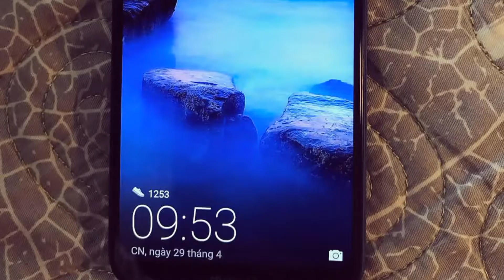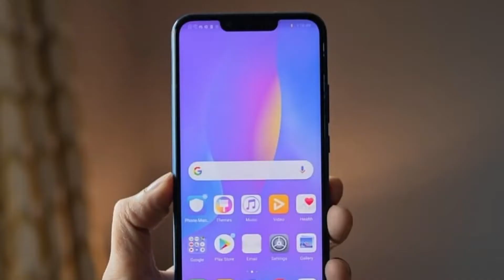Unboxing Of Nova 3i | Huawei Nova 3 | Specifications Of Nova 3i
Unboxing Of Huawei Nova 3i
One of the best phones of Huawei
Enjoy the full specifications and unboxing of Huawei Nova 3i

⭐Specifications

⏩RAM : 4GB
⏩ROM : 128GB
⏩Chipset : Kirin 710
⏩Battery : 3340 mAh
⏩Screen : 6.3 Inches
⏩Resolution : 1080 X 2340 Pixels
⏩Rear Camera : 16+2 MP
⏩Front Camera : 24+2 MP